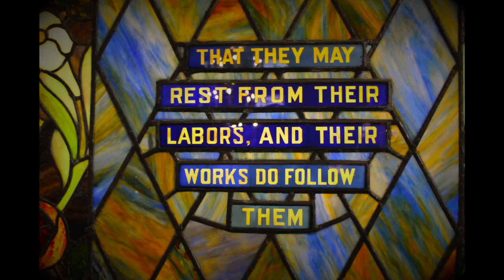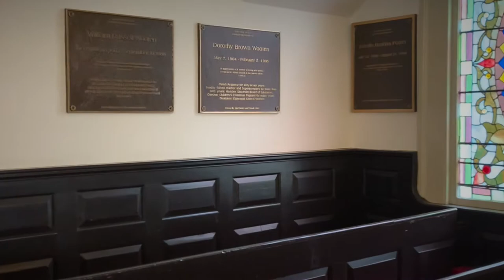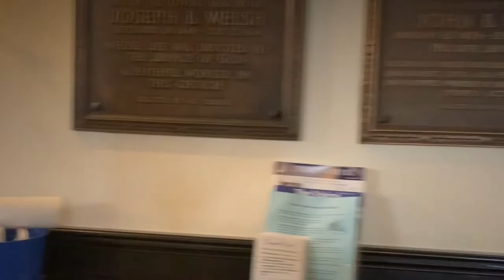Peace On Earth - Happy Holidays from St. John's Church Foundation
Take a virtual tour of the stained glass windows inside St. John's Church. Have a Merry Christmas from all of us!